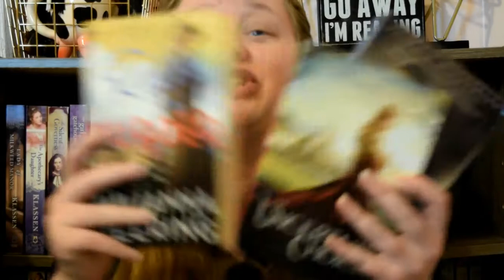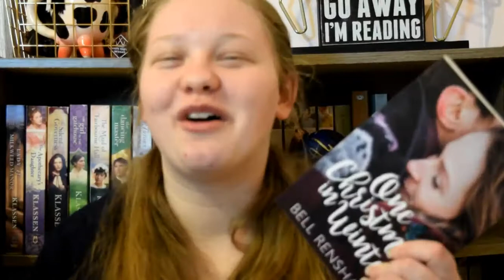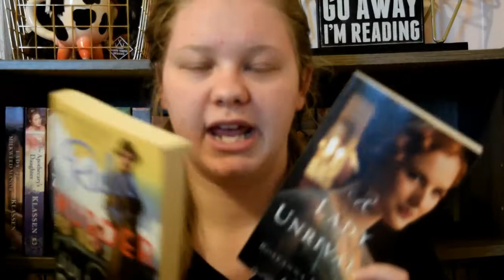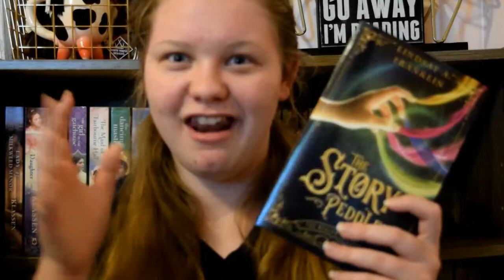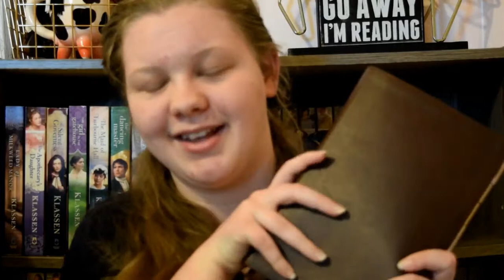Why I Read Romance Novels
Please forgive the blurriness of this video...it was a one-take wonder.
Also I pray this made some sense and touched someone.
I go off on bunny trails quite a bit. *shrugs*